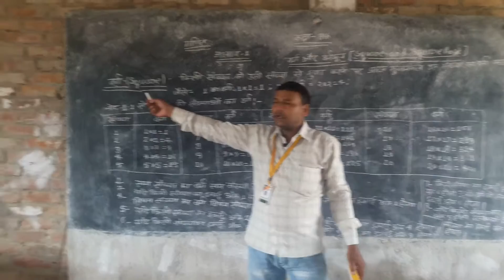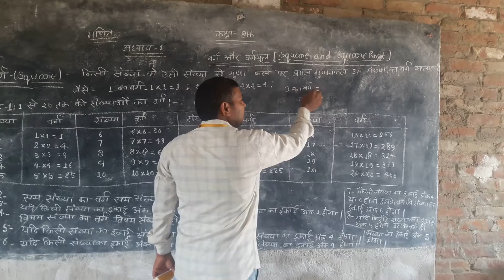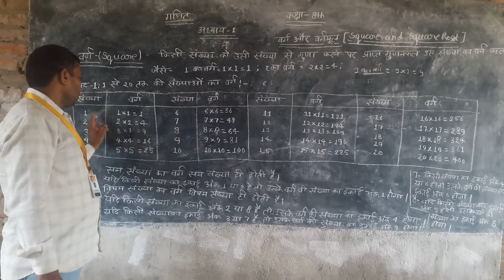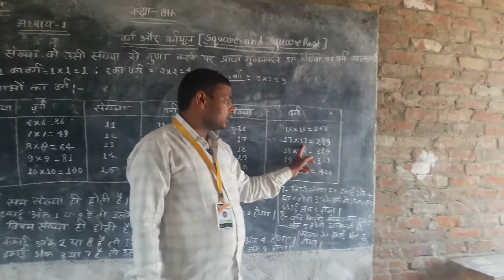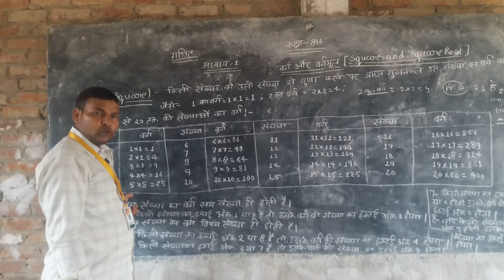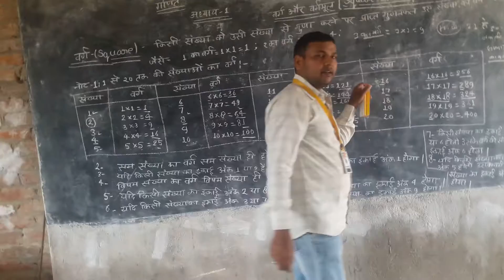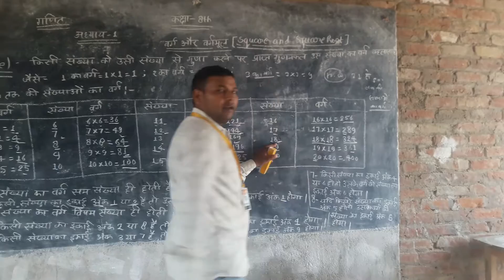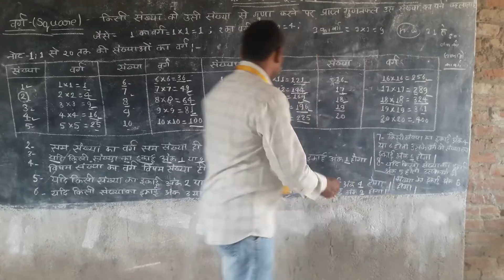Class 8th ncert math square and square root